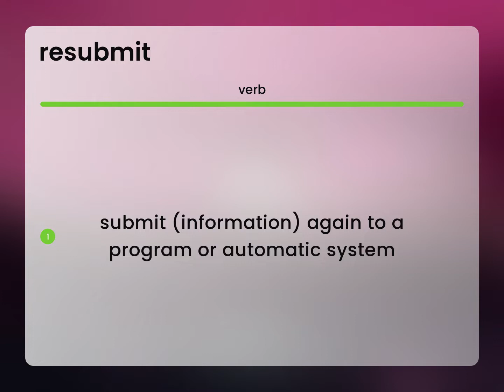Resubmit | meaning of RESUBMIT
What is RESUBMIT definition?